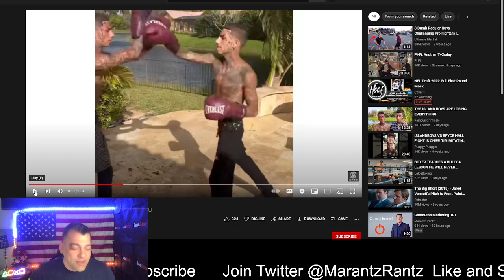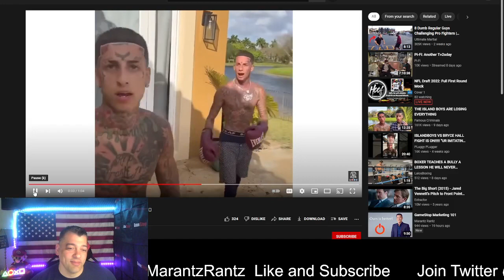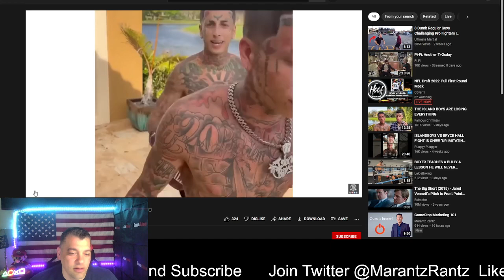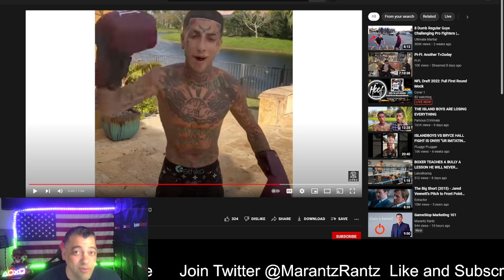Island Boys Throwing BOMBS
Dudes got me shook!